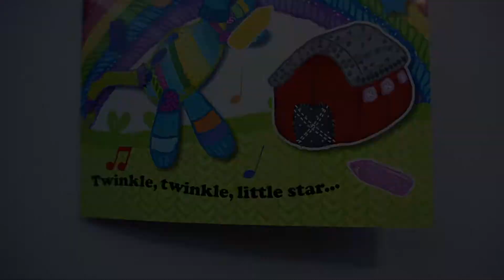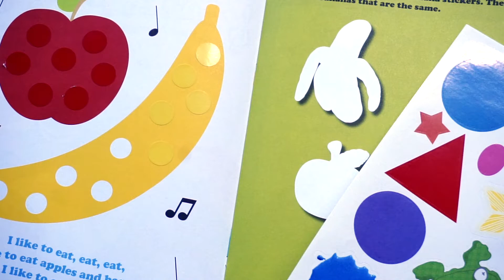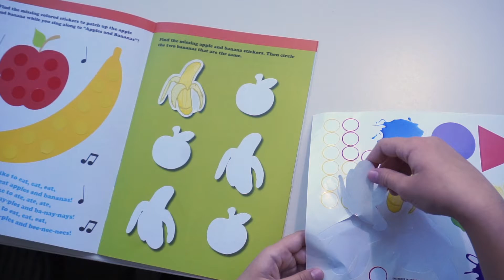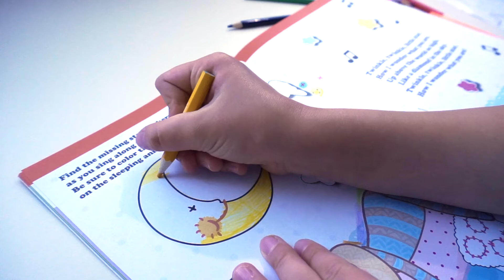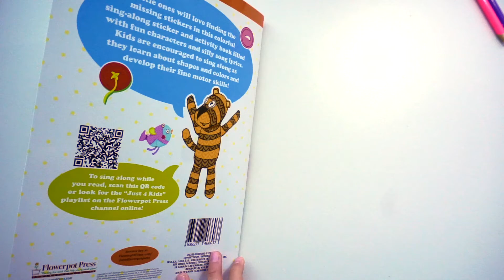Dollar Tree Book /Activity / Sticker / Colorful /Educational / Coloring